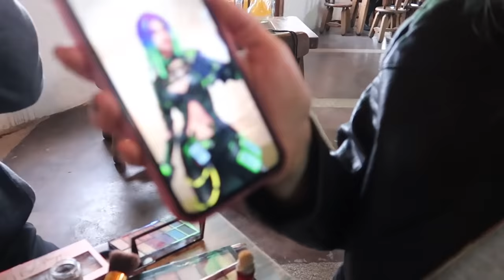TUVE UN ACCIDENTE en la grabación del VIDEOCLIP de LOS CRACKS del FREE FIRE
En la grabación del videoclip del RAP de CRACKS DEL FREE FIRE tuve un ACCIDENTE y salí lastimada, pero hice todo por seguir con la grabación y cumplir mi reto de ser MOCO, un personaje de videojuego en la vida real.

¡NO USO FACEBOOK NI TWITTER!

MUAAAAAAA😍😘